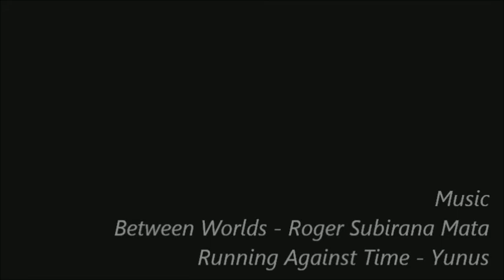Blind [ENG - SUB ITA]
Blind (2013)
Shortmovie written and directed by RAFFAELE TAMARINDO
with EMILY BARONI